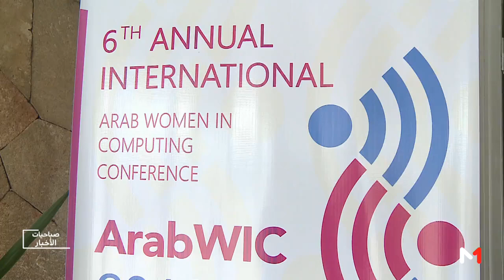المغرب: مؤتمر دولي للمرأة العربية العاملة في حقل الحوسبة